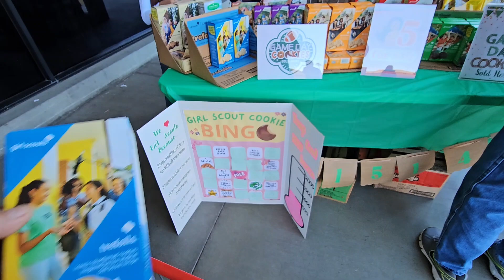Mr.Escobar - Super Bowl !!!